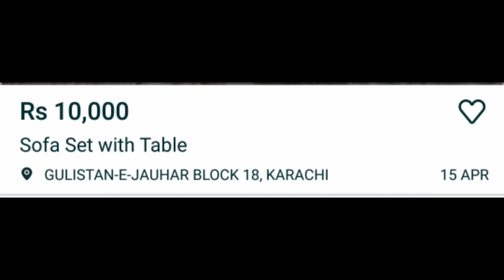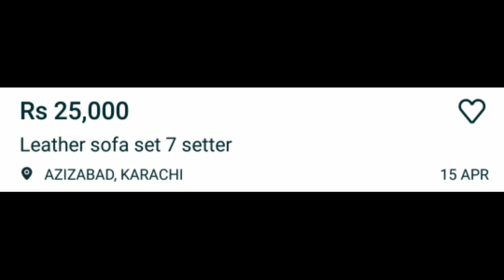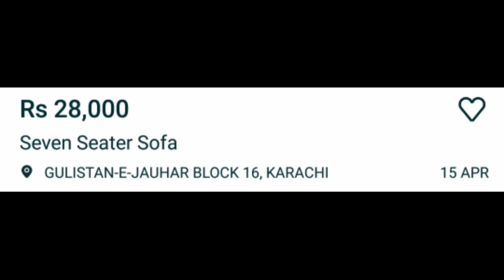Second Hand Furniture|Old Sofa|Cheap Home Furniture|Offer Hy Offer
Used Sofa,Second Hand Furniture In Karachi,